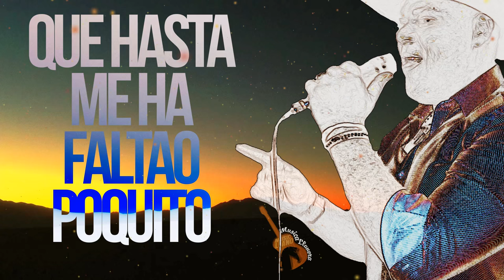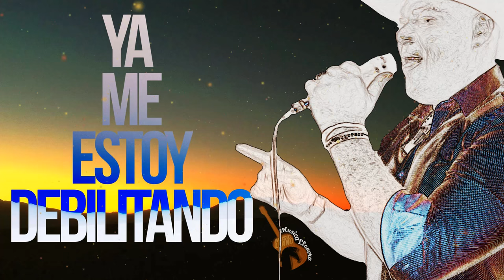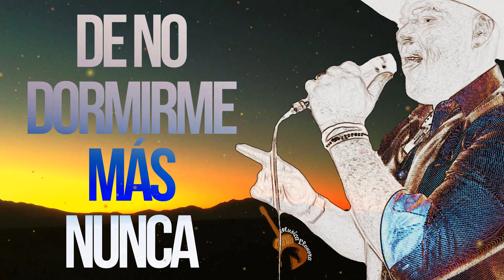No quiero dormir mas nunca - Marco Daniel - VideoLyric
Letra: Marco Daniel

Album: Ni colgao de la pared